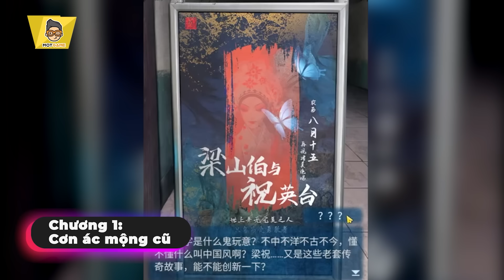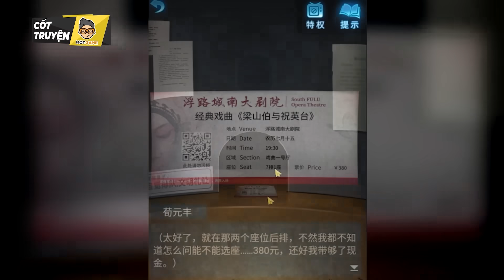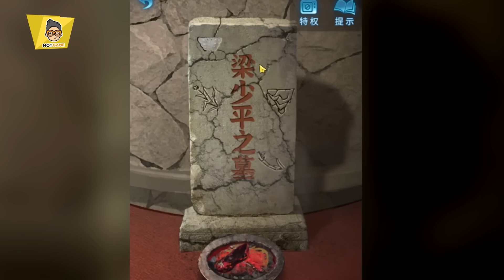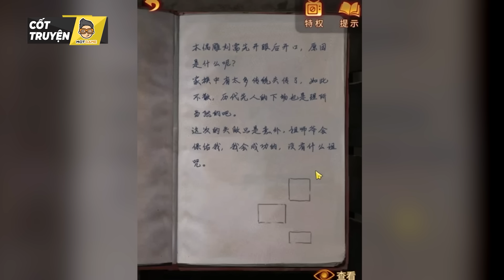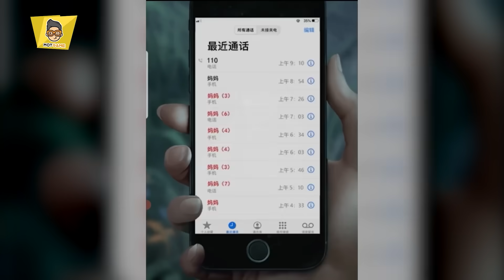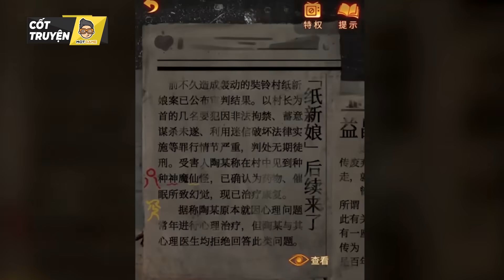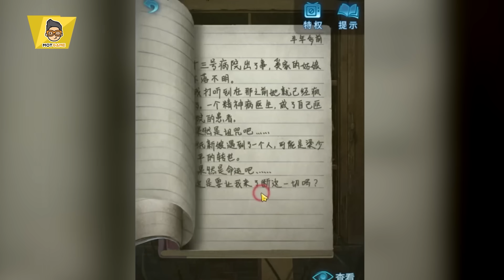Áo Cưới Giấy 5: Vô Gian Mộng Cảnh | Mọt Game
Không dài dòng nữa, Áo Cưới Giấy 5 chính là màn comeback ấn tượng của waifu Đào Mộng Yên. Ấn tượng như thế nào? Mời xem video cốt truyện Áo Cưới Giấy 5: Vô Gián Mộng Cảnh để biết thêm chi tiết nha.

0:00 MC
0:29 Chương 1: Cơn ác mộng cũ
8:06 Chương 2: Con rối ma quỷ
11:44 Chương 3: Biến hóa khôn lường
15:05 Chương 4: Dẫn dắt
25:39 Chương 5: Mộng Yên

✌️Hola hola, bọn mình là Mọt Game. Đây là nơi bọn mình chia sẻ những suy nghĩ về các trò chơi do bản thân tự trải nghiệm hoặc tham khảo từ các nguồn có chủ đề tương tự trên toàn cõi internet. Khung giờ phát sóng của Mọt vào lúc 19h30 thứ 3, thứ 5, thứ 7, chủ nhật hàng tuần